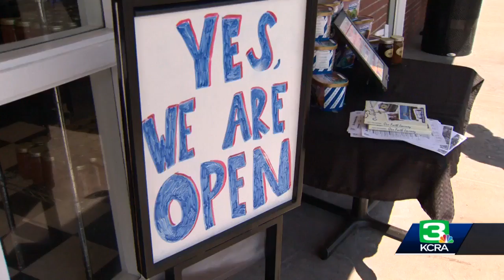Open for Business: Leatherby’s serves up ice cream curbside amid outbreak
Businesses in Northern California are getting creative and finding new ways to stay open during the coronavirus outbreak. They’re serving up ice cream -- curbside. Residents can still get their favorite kind of ice cream, banana splits, sundaes or burgers and fries. Customers can order straight from their cars or call ahead. Get the full story in the video above.